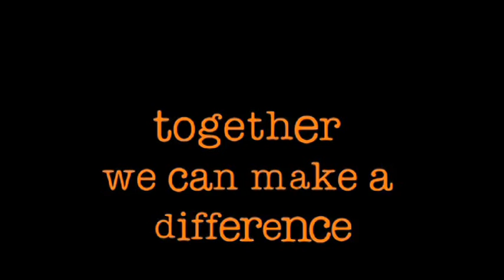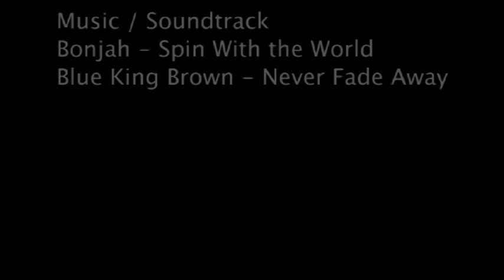Fair@Square - Fair Trade 2011 Highlights